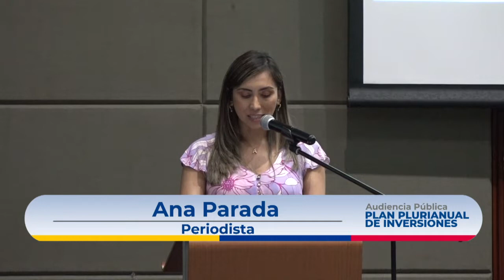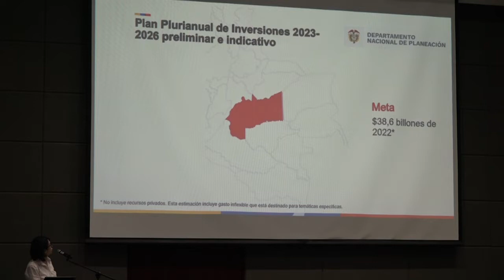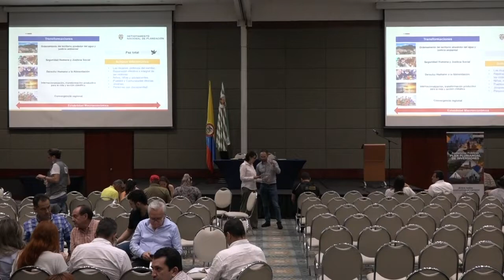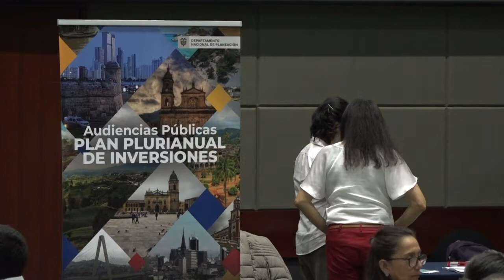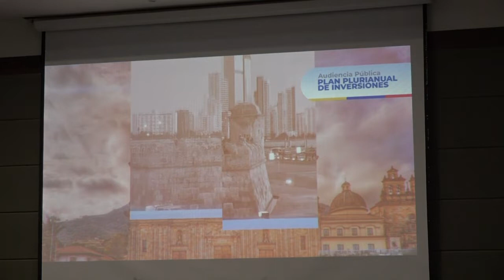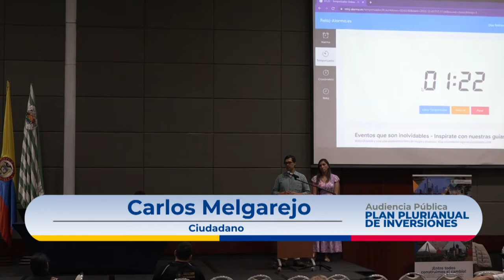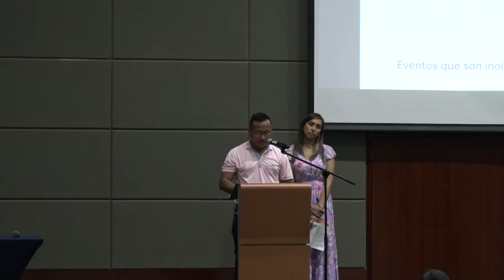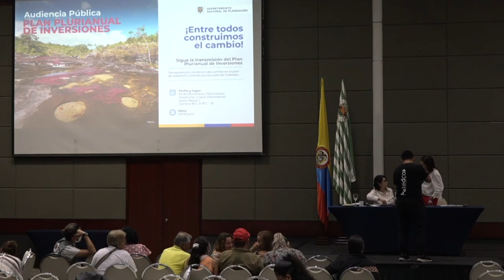Audiencia Pública Plan Plurianual de Inversiones Meta